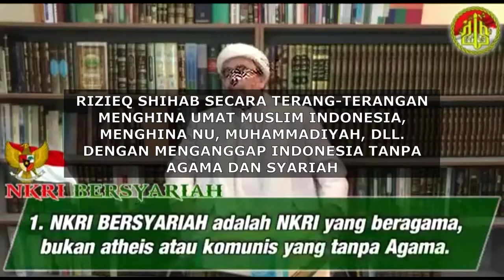Jika Prabowo Menang, Indonesia Akan Dijadikan Negara Syariah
"Sinyal bahaya bisa saja terjadi andaikan Prabowo terpilih menjadi presiden. Sesuai pakta Ijtima Ulama II yang telah ditandatangani oleh Prabowo bersama Habib Rizieq, mereka wajib menegakkan NKRI Bersyariah. Hal tersebut dikritik oleh Habib Luthfi Yahya yang menilai Indonesia sudah syariah karena tak ada lagi penjajahan. Rencana yang buruk coba dijalankan oleh Prabowo bersama Habib Rizieq.